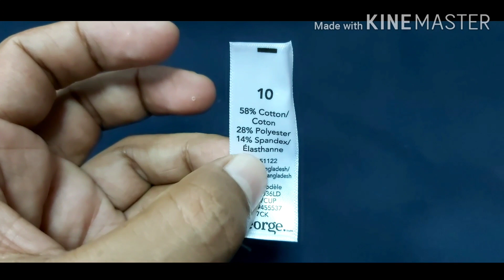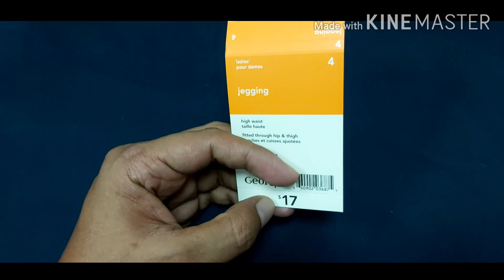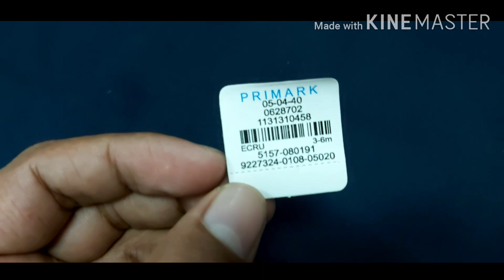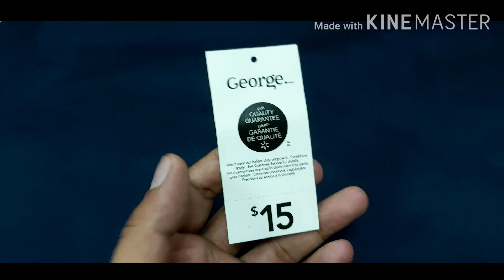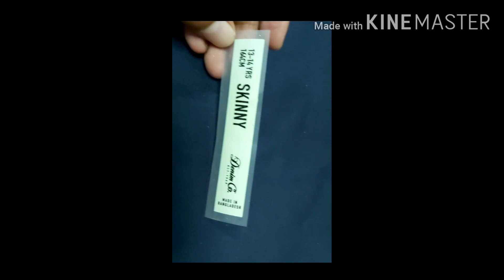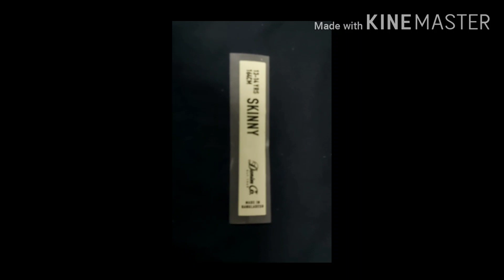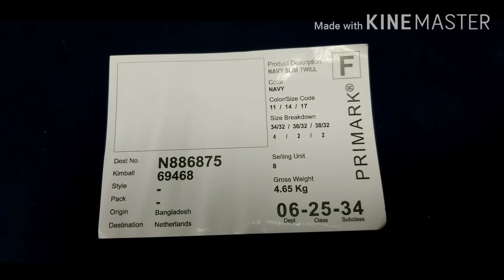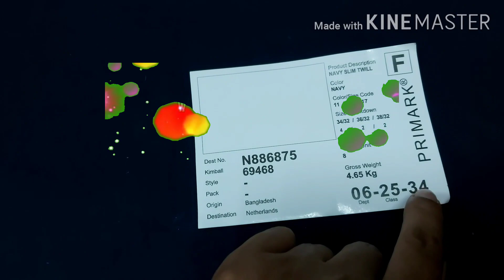Garments Accessories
Garment Accessories for new employees